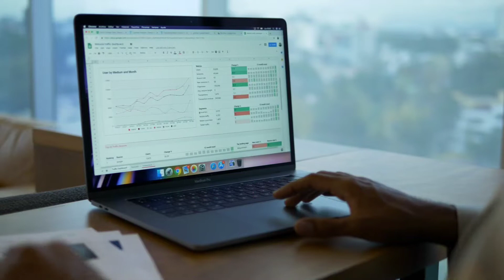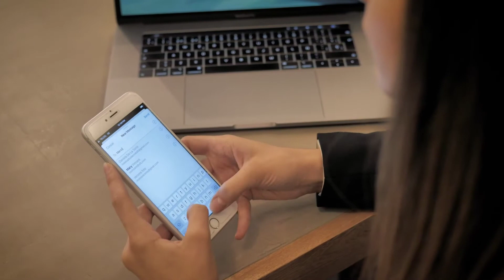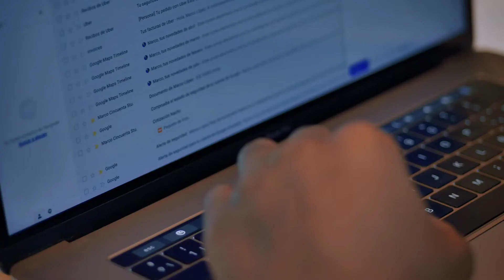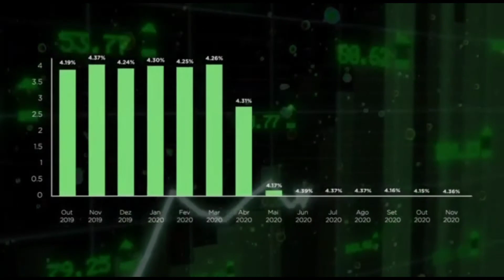12 fatos sobre o e-mail marketing para não cair na caixa de spam